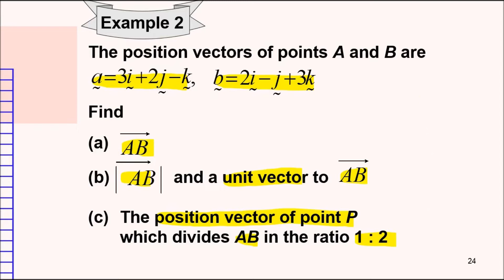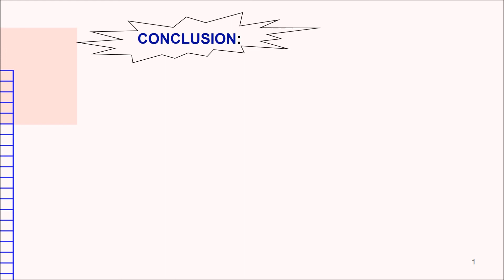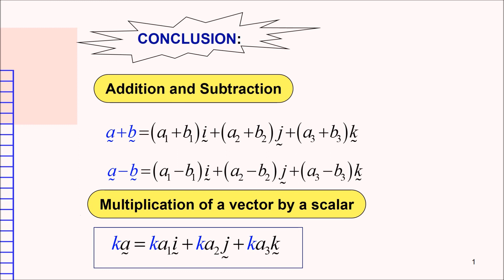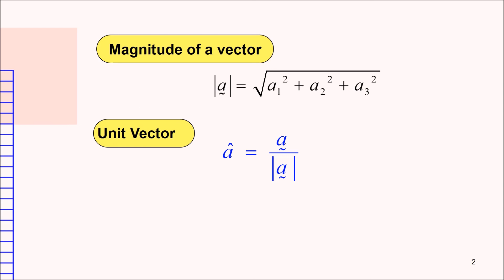Chapter 5 | 5.1 Vectors in Three Dimensions (4/4)